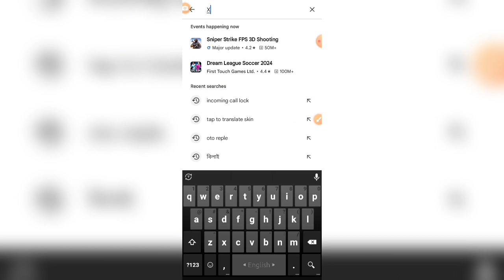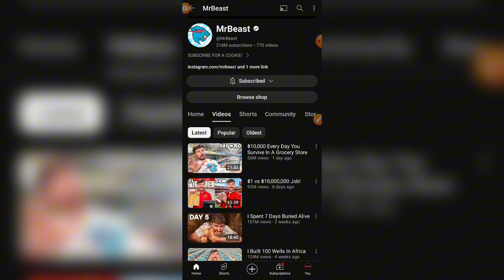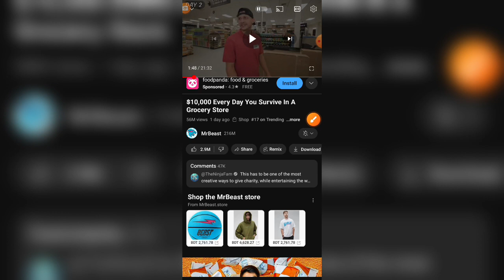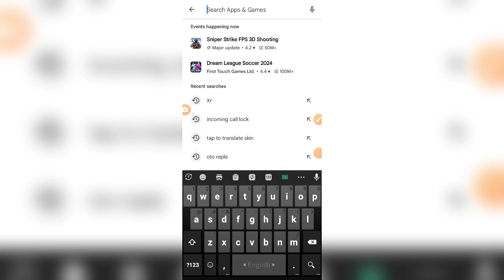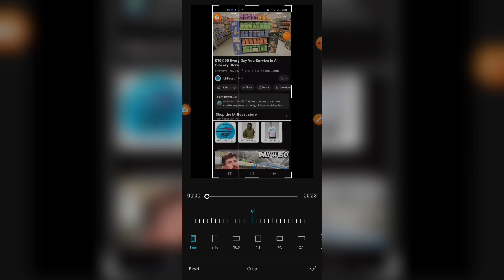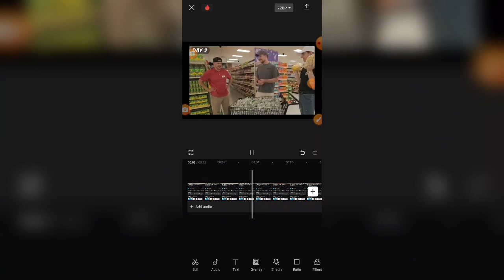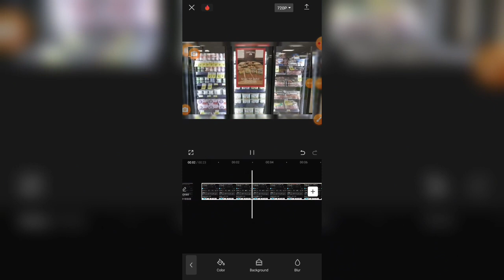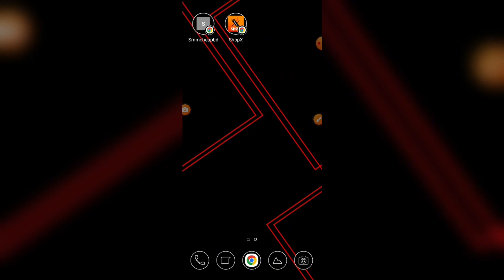অন্যর ভিডিও কপি করে মাসে লক্ষ টাকা আয়! Mrbeast Mrbeast bangla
mr

X

mrbeast

mr bean

Q

mr tumble

Q

mrballen

Q

mr brightside

Q

mrwhosetheboss

Q

mrs rachel

Q

mrbeast gaming

mr nightmaremrbest

mrbeast

mrbeast hindi

Q

mrbeast bangla

Q

mrbeast gaming

Q

mrbeast বাংলা

Q

Q

لا

mrbeast bangla dubbing

mrbeast arabic